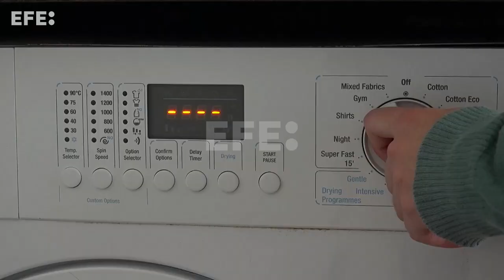La electricidad baja un 0,3 % hasta 120,89 euros/MWh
Madrid, 7 nov (EFE).- El precio de la electricidad baja el 0,288 %, hasta alcanzar 120,89 euros el megavatio hora (MWh), según los resultados de la subasta celebrada ayer en el mercado mayorista de la electricidad.
De no contar con el mecanismo ibérico, que limita el precio del gas destinado a la generación eléctrica, el precio mayorista sería de 120,91 euros/MWh,  según los datos del Operador del Mercado Ibérico de la Electricidad (OMIE) y del Mercado Ibérico del Gas (Mibgas).
Edición y locución: Clara González.